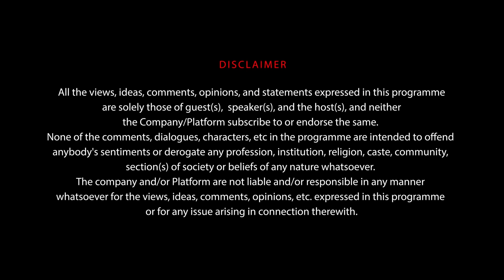HT Kitchen LOLRiotRecipe: Watch Zaina & Aman take the hilarious joke challenge while cooking!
[PARTNERED]
HT Brand Studio presents HTKitchen, a show where participants come together to literally spice things up while they cook their favorite dishes!
Cooking is a serious business. After all, getting all the flavors right is not a joke. Watch what happens when Zaina & Aman try to cook & control their laughter on the most hilarious jokes!

Want to be a part of HTKitchen? Email us at or call us at 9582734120 Hindustan Times, owned by HT Media Ltd, is one of India’s largest publications that provides unbiased news, analysis and features on politics, sports, entertainment, lifestyle and more. Hindustan Times delivers the news across all social media platforms, on the web, and at your doorstep.